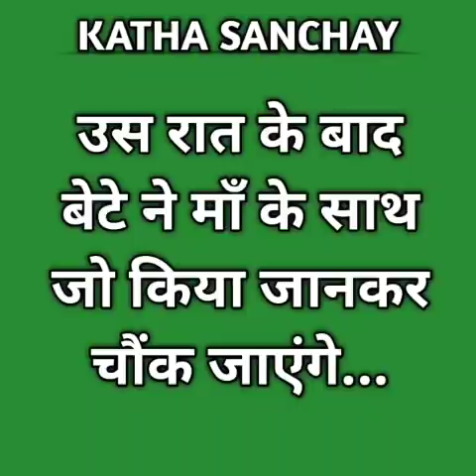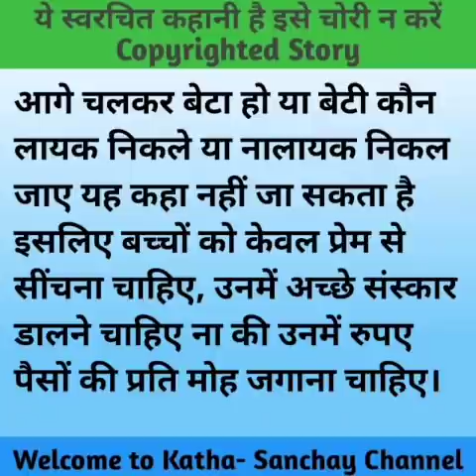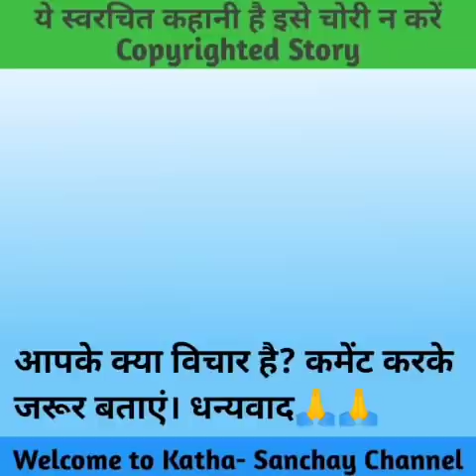Hindi story/budhi maa/Emotional story/suvichar/Moral story/Hindi kahani by Katha Sanchay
Hello friends 💖💖

डिस्क्लेमर:- इस कहानी के सभी पात्र और घटनाएं काल्पनिक हैं। कहानी को मनोरंजन के लिए लिखा गया है। कहानी का उद्देश्य किसी की भावनाओं को आहत करना नहीं है, कृपया कहानी की परिस्थितियों को गंभीरता से न लें,अगर ये किसी के जीवन से समानता रखता है तो इसे मात्र एक संयोग समझा जाए।